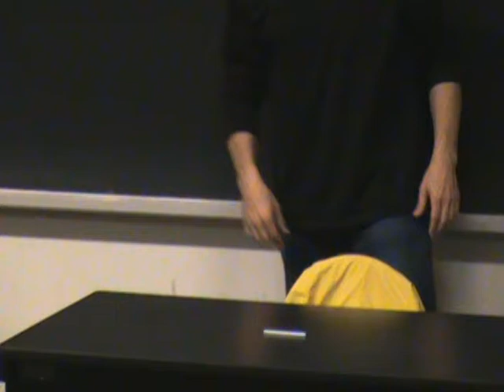BALDINI MAGIC - NEUROSCIENCE/MAGIC LECTURE ("TELEKINETIC STRAW")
'Baldini' lectures to a 3rd year Neuroscience class at York University in a course entitled, "Neural Basis of Behavior" and discusses the Science behind Magic, while demonstrating these principles by apparently moving a straw with only his mind!